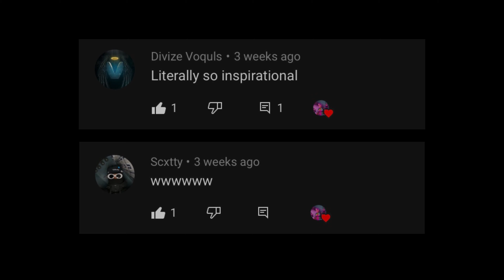Smooth Is Back 💕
New viewers, like the video if you are impressed. 🌟

best fortnite settings controller,
best fortnite settings mobile,
best fortnite settings console,
best fortnite settings aimbot,
best fortnite settings ps4 linear,
best fortnite settings aim,
best fortnite settings aimbot never miss,
best fortnite settings arena,
best fortnite settings aimbot ps4,
best fortnite settings aimbot xbox,
best fortnite settings and keybinds ps4,
best fortnite settings and keybinds xbox,
best fortnite settings deadzone,
best fortnite settings devour silent,
best fortnite display settings,
best fortnite display settings pc
best smooth console settings for fortnite,
best smooth linear settings console,
best console settings for smooth building,
best 60fps console settings smooth,
best smooth console player settings,
best console fortnite player settings smooth,
best console settings to be smooth,
best smooth settings for console,
the best smooth console settings
smooth console settings linear,
smooth console settings exponential,
smooth console settings fortnite,
smooth console settings xbox,
smooth console settings non claw,
smooth console settings ps4,
best smooth console settings,
my new smooth console settings,
smooth console building settings,
smooth building fortnite console settings,
smooth console building settings chapter 2,
smooth console builder settings,
smooth console building settings non claw,
smooth settings for fortnite console chapter 2,
smooth and fast console settings,
smooth settings for console,
good smooth console settings,
my smooth console settings,
smooth settings on console,
smooth console player settings,
smooth console player handcam,
smooth console player with a twist,
smooth console player live,
smooth console player on 60 fps,
smooth console player fortnite,
smooth console player non claw,
smooth console player ps4,
smooth console player but a different vibe,
smooth console player bh,
smooth console player but still fast,
best smooth console player,
smooth and fast console player,
smooth console player vs fast,
smooth console player linear,
smooth console player music,
smooth console player montage,
most smooth console player,
smooth console player no motion blur,
smooth console player razor,
top smooth console player,
underrated smooth console player,
velvet smooth console player,
smooth console player xbox,
smooth 60fps console player
satisfying console player